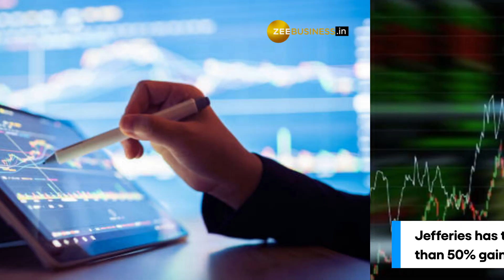Tata Steel top Nifty50 gainer; Jefferies positive on metal sector--Check Details Here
Shares of Tata Steel zoomed 4 per cent on Monday, January 2, as global brokerage firm Jefferies turned positive on the metal sector amid easing Covid-19 restrictions in China.